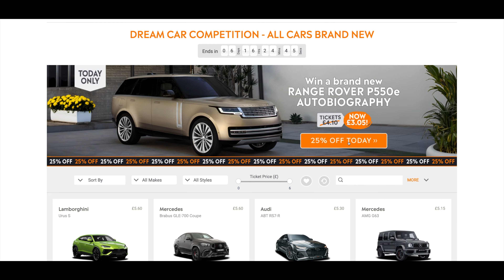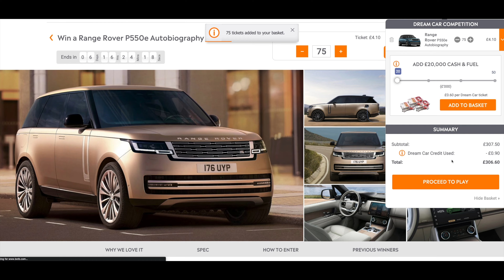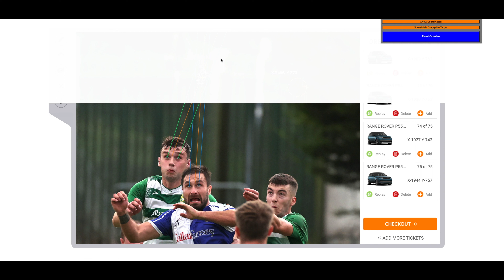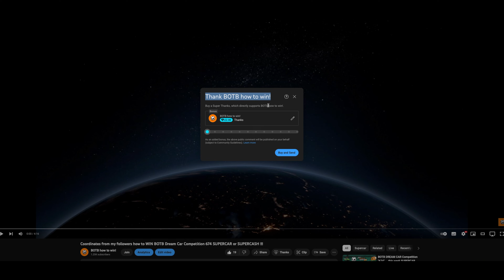BOTB Dream Car Competition 703 (WINNERS ALL AROUND THE WORLD)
BOTB Dream Car Competition 703

-This car is just one of the many prizes you could win in the weekly Dream Car competition!
-Add up to £50,000 extra cash in the boot
-Cash alternative available for all prizes
-£53 million worth of prizes won since 1999
-700+ winners and counting!!

This is my very first thoughts ... this should change over the next couple days :)

PLEASE PLEASE:
I would like to ask all of you to leave your coordinates in the comments below the video. I will collect them for five days until Friday evening and then I'll make a new video with a new average coordinate from all of us!!!

Big and massive thank you to all of you who shared yours predicted coordinates!!!